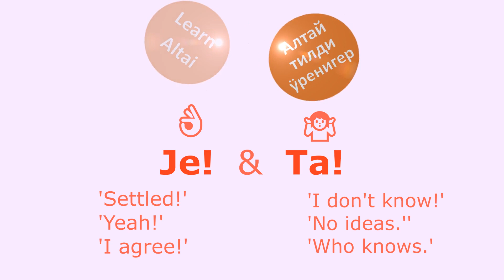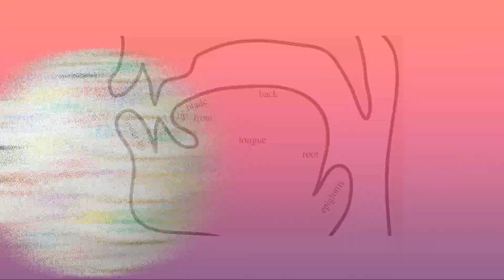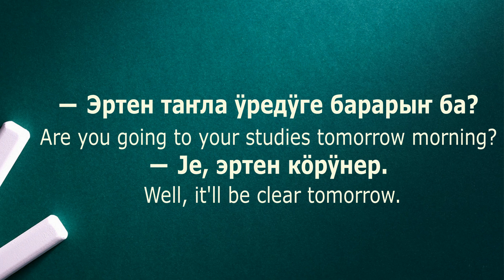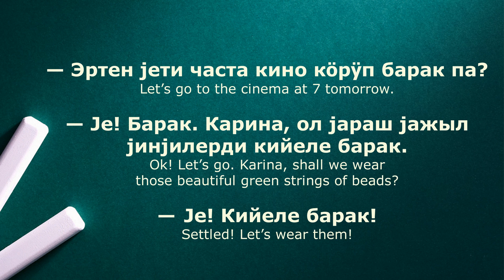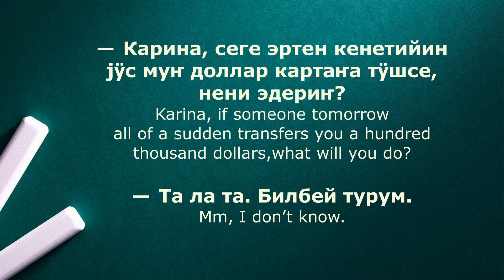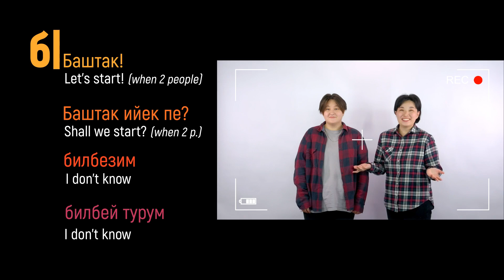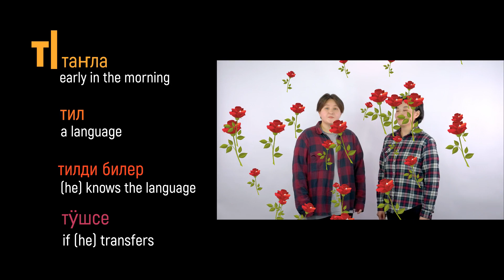"Je!" and "Ta!" Exclamations / Learning reactions in Altai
The video teaches the common interjections to express your agreement or confusion. The exclamations "Je!" and "Ta!" mean 'I agree' and 'I don't know' respectively.
The video presents English translations for more than 80 words and expression, which are very useful to acquire a level A2.

for the free PDF of this lesson!

0:00 Intro. "Je!"
0:42 IPA of the sound for the letter "j"
1:19 Some Altai j-words
2:13 Short talks I
3:12 "Ta!" or "Ta ла та!"
3:39 Short talks II
5:13 Mood & Vocab

Frederic Auger [SACEM] - Life is Good
Amadu “Karu kys” (mp3IQ.net)